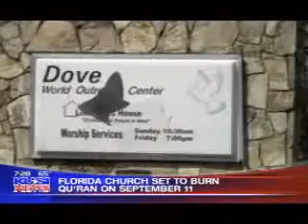CAIR San Diego Rep Responds to Planned Quran Burning